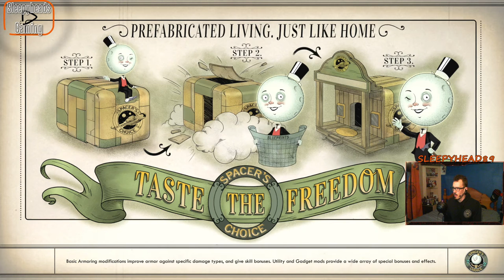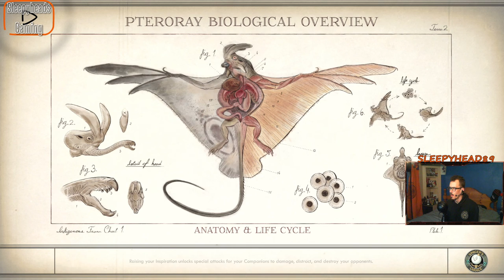The Outer Worlds part 15, fixing the Groundbreaker!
We try our luck again with the crazies downstairs, trying to get the radiator parts. successful or not entirely depends on how you would have preferred to end the encounter... Then we move on to a relay station which has been quiet for awhile, and it's no wonder why when we find the diaries contained within it's walls